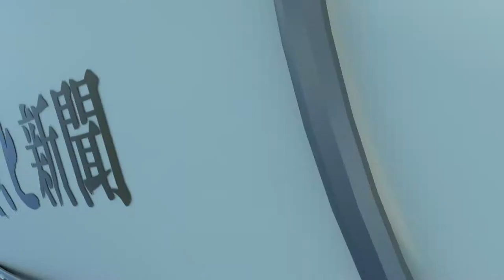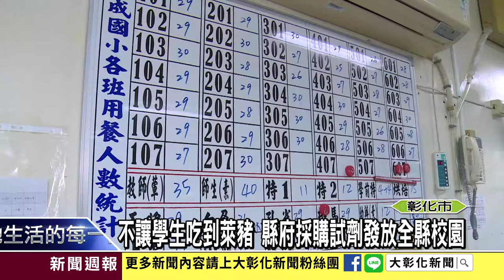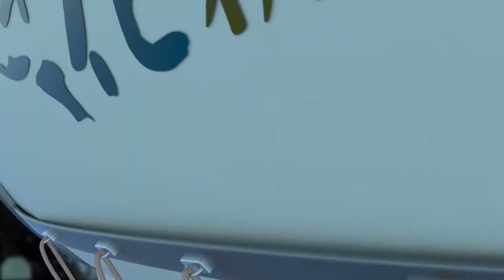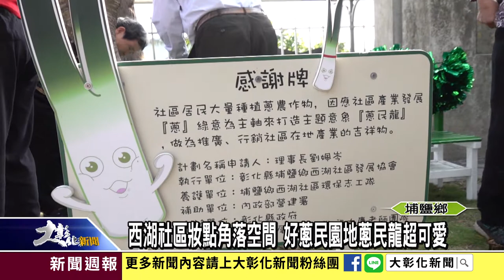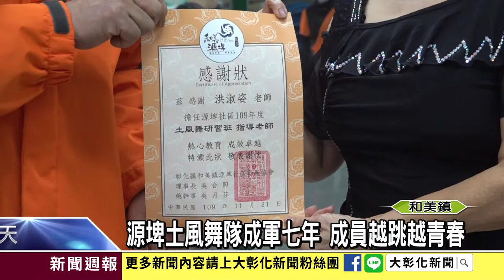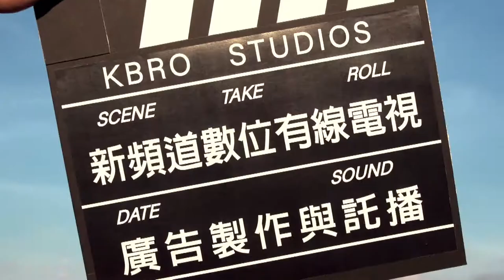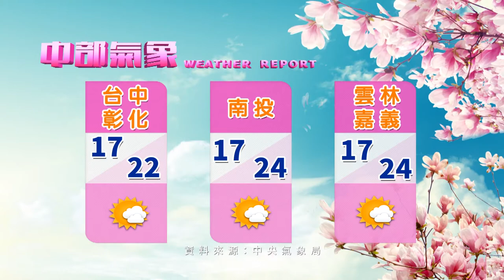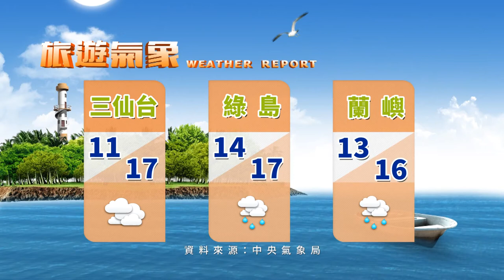1100109大彰化新聞週報